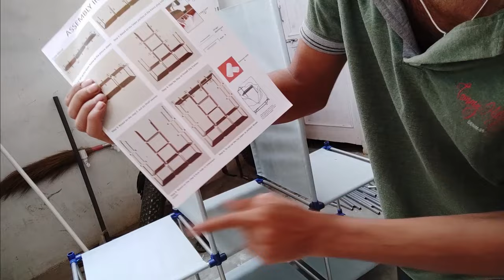Best Product on Flipkart || Foldable Wardrobe Unbox and assemble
I have ordered this awesome foldable wardrobe from flipkart. you can also order this product if u have less requirement. This is a low budget almirah under 1000

Traders5253 6 + 2 Shelves 3 Door 88130 Carbon Steel Collapsible Wardrobe  (Finish Color - Plain)

4K Ulta HD TV under 25,000/

Amazon Link (Strong Product) (price : ₹2369)
midium quality (price : ₹1639)
Low rate (Little weak) (price : 1200)

best budget phone under 10k

flipkart sale
flipkart haul
flipkart lehenga review